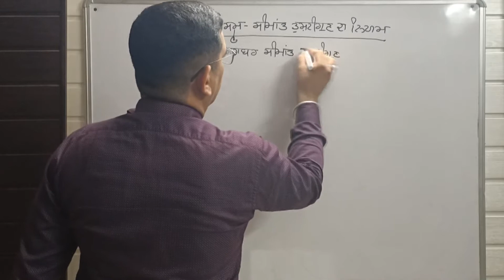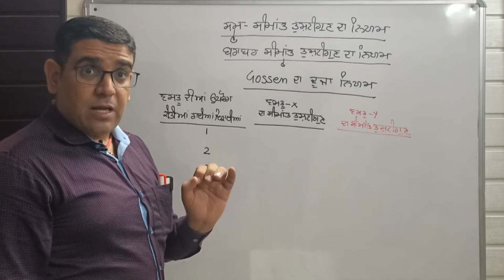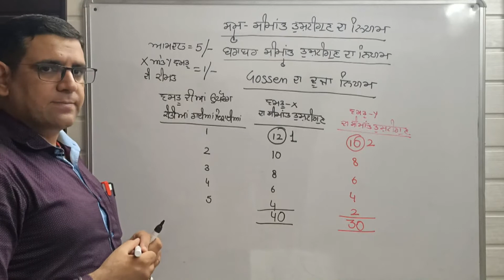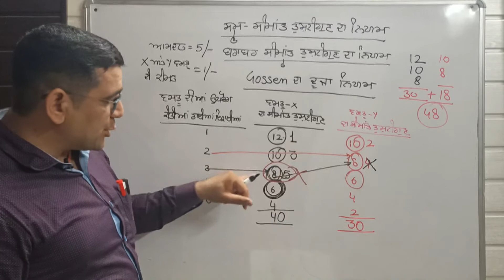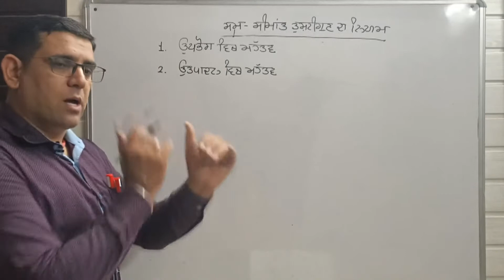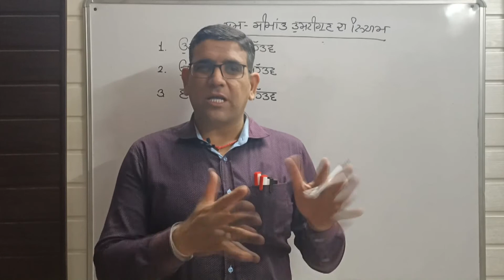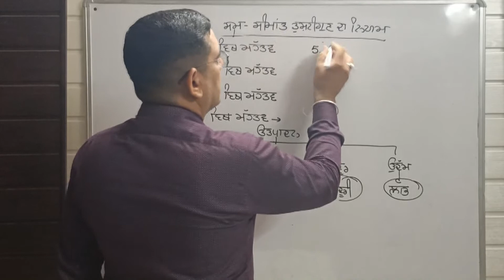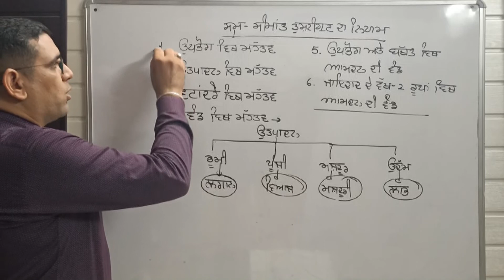ਪਾਠ-3 ਉਪਭੋਗਤਾ ਸੰਤੁਲਨ ਭਾਗ-9